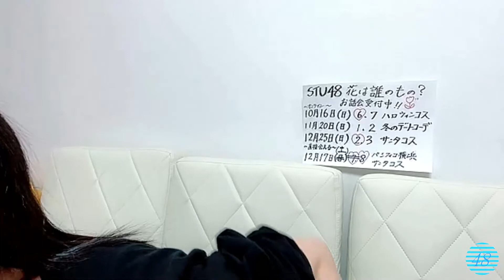2022/10/08 宗雪里香 ② SHOWROOM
2022年10月08日23時31分 (色彩・音量調整)